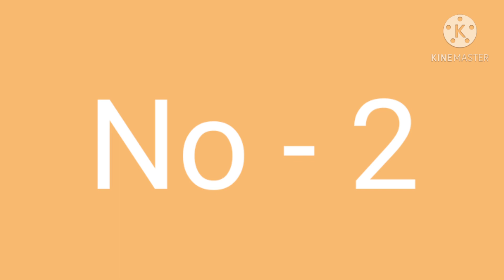ALL Features OF Classic II Mini Militia Classic II Mini Militia 💣💣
Mini Militia,
Mini militia classic,
Mini militia classic release date,
Mini militia news,
ALL Features OF Classic,

💣Welcome to  🤠"Grenade Killers Gaming "🤠YouTube Channel a streamer from New Delhi, India and I love to play Mini Militia on my live stream with all of you guys..✌

🎮My Game Id -  Grenade_1😊

Tags--

mini militia battle pass full,
mini militia battle pass purchase free,
mini militia mod free battle pass,
mini militia me battle pass free me kaise le,